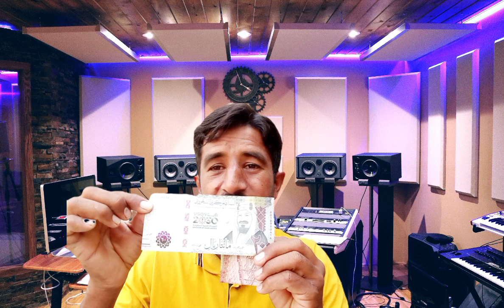saudi arabia riyal news today gair mulki information saudi arabia arab info